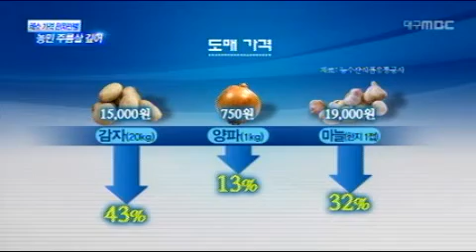[대구MBC뉴스] 채소 값 들쭉날쭉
방송: 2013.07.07 (일) 대구MBC 뉴스데스크
내용: 채소 값 들쭉날쭉 - 권윤수 기자